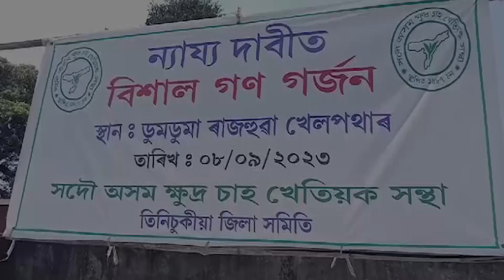Tinsukia District Small Tea Growers Association holds public meeting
A massive public meeting under the initiative of the Tinsukia District Small Tea Growers Association was held at the Doom Dooma Public Playground on Friday

Several hundred small tea growers from the district were present in the meeting to voice their demands

The Association has warned that they will take to the streets if their demands are not fulfilled by the government